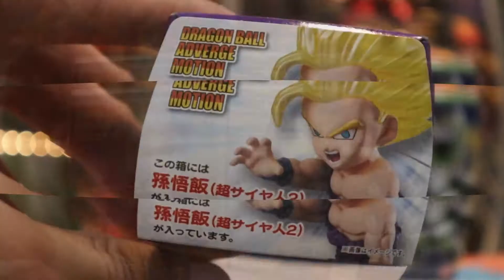Dragon Ball Adverge Motion Cell